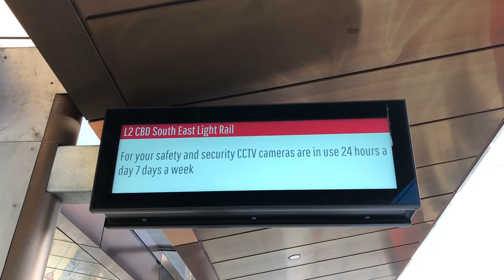Sydney Trains Vlog 1588: Sydney CBD & South East Light Rail Central Chalmers St Tram Driver Training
Vlog 1588
Sydney CBD & South East Light Rail
Central Chalmers Street Tram Driver Training

4 trams were out and about on the evening of 27/8/2019 for driver training between Randwick and Central Chalmers Street stops.
This video shows these trams at Central Chalmers Street.